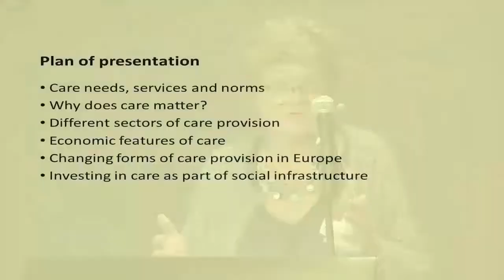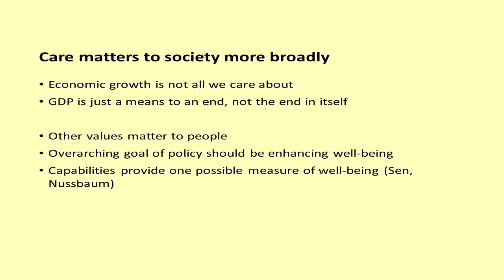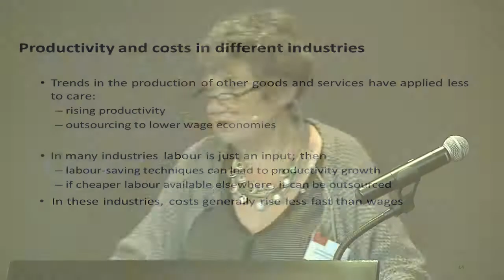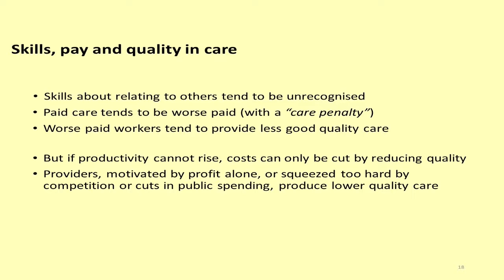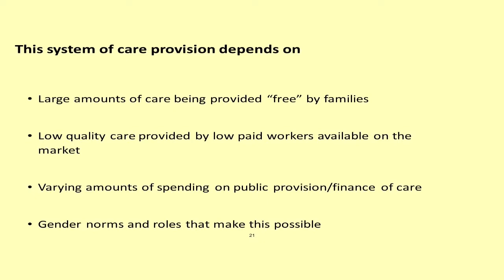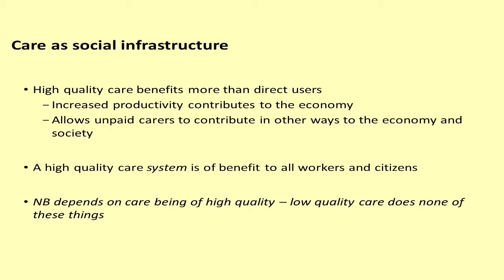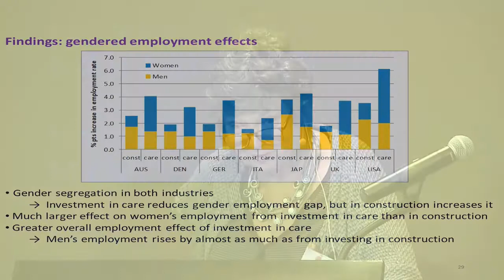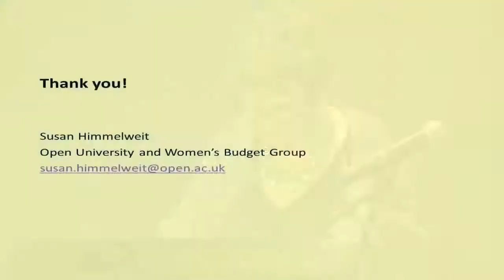Kestämättömät vajeet? -seminaari 2017 osa I Pääpuheenvuoro Himmelweit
Kestämättömät vajeet? Talouspolitiikan tasa-arvoisia raameja rakentamassa -seminaarin (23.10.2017) pääpuheenvuoro professori Susan Himmelweit (Open University, UK): Care as an Economic Issue. Kommenttipuheenvuoro Tuulia Hakola (valtiovarainministeriö).  Seminaarin järjestestivät Koneen Säätiön tukema Tasa-arvovaje -hanke, Suomen Pankki ja tasa-arvoasiain neuvottelukunta TANE. Lisätietoja